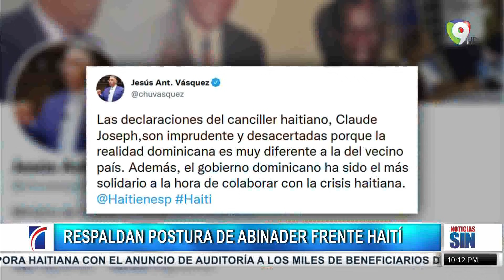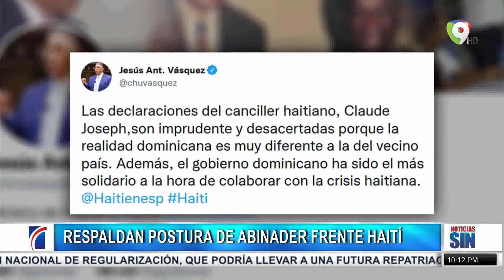Faride Raful aboga tras suspensión de visa/OEA abordara situación de Haití/ Emisión Estelar SIN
La senadora Faride Raful reaccionó en su cuenta de twitter ante la suspensión de los visados a estudiantes haitianos por el presidente Luis Abinader.